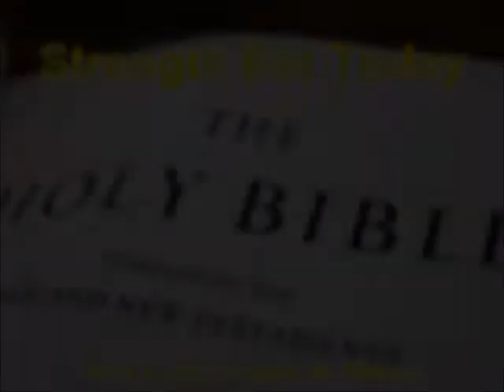Strength For Today 5-31-13